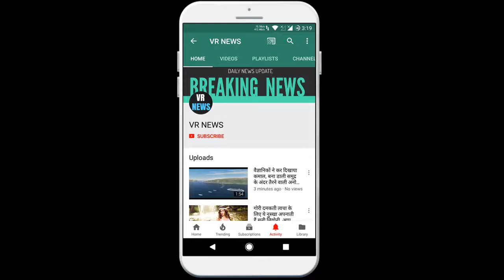Women t20 world cup: ऑस्ट्रेलिया की सबसे खूबसूरत खिलाड़ी ने इन प्रश्नों के चौंकाने वाले जवाब दिए?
Home Women t20 world cup Australia most beautiful player gave astounding answers to these questions? Women World Cup 20 Australia most beautiful and talented player, player Elly Parry gave a very beautiful answer to the questions, Alice Parry for a few years Australia is playing cricket on behalf of the team and they have also won matches by performing several times. Alice Parry was first asked the question - Have you followed the bowling action of a player in childhood? So Alice Perry replied - Followed Michael Holding action. Alice Parry was asked another question - which area would you like to go after taking retirement from cricket? So Alice Parry replied - I want to be involved with cricket and would like to be umpiring. The third question was asked - if you met 16-year-old Alice Parry who is making her debut, what would you teach her? Alice Perry responded gracefully - that she should maintain her reality. The fourth question was asked - what would you like to do if you have super power? Alice Parry replied - I would like to fly. The fifth question was asked - what would you like to eat if your life was going to end and you were given the last thing to eat? Alice Parry replied- I would like to eat fruit. The sixth question was asked - if you could achieve a world record, which record would you like? Alice Parry replied that I would love to win the World Cup. The last question to Alice Parry was - Who is your ideal cricketer? So Alice Parry replied that- My idol is Mike Hussey, I am very impressed by his batting and the sports spirit was awakened in me.

VR NEWS !!